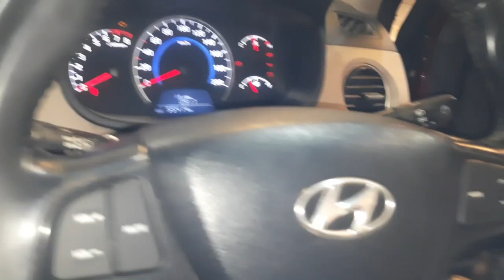Steering control switch replace/steering wheel switchchanging process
steering wheel control switch replace